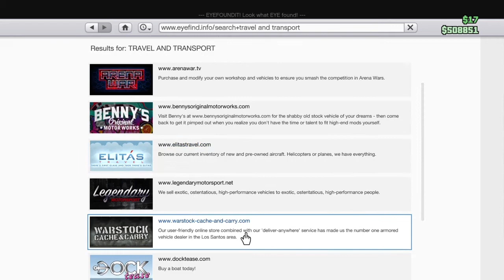play to win [ms. baker]